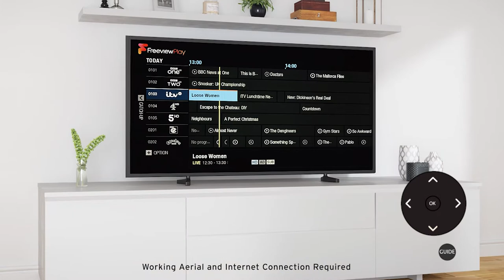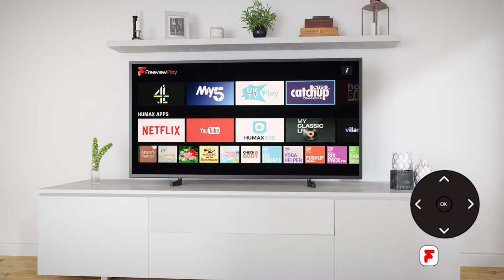What is Freeview Play? Humax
Welcome to Freeview Play where you can find the biggest shows, live and on-demand all in one place and all totally free. Let’s take a look at what’s waiting at your fingertips.